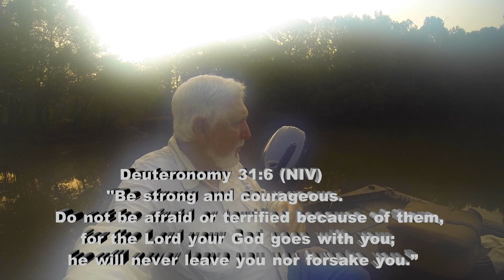Mid-Summer Bream Fishing on the Pee Dee River!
Capt Buster and his cousin Terry 'Lizard' Rush hook up for some Mid-Summer river fishing on the Pee Dee! It's hot and so is the Bream fishing on South Carolina Rivers! Let's Go Fishin'!!